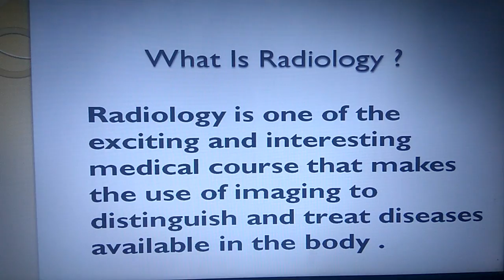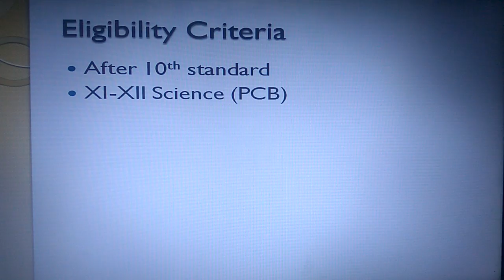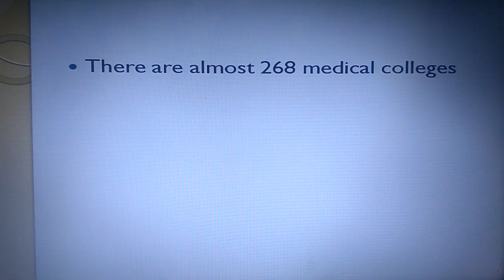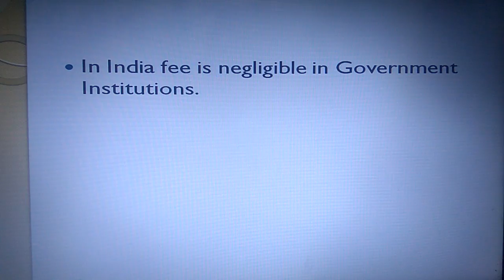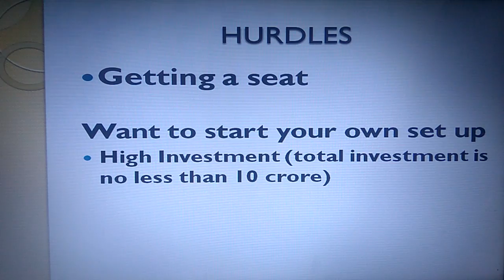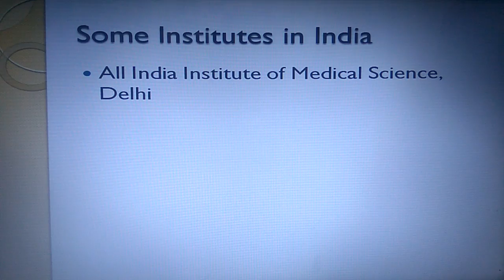[EPISODE:-4] CAREER IN RADIOLOGY FULL EXPLAINED HD.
Hi friends.

Welcome to my SHABBIR UNIQUE CAREER TECH channel.

In this episode I will full and clearly explained  you what is radiology ok.

So friends I hope you like this episode and share and comments.